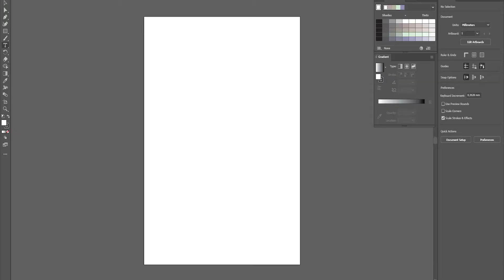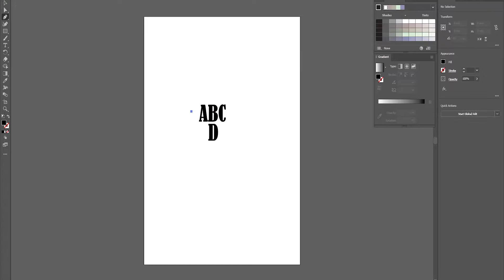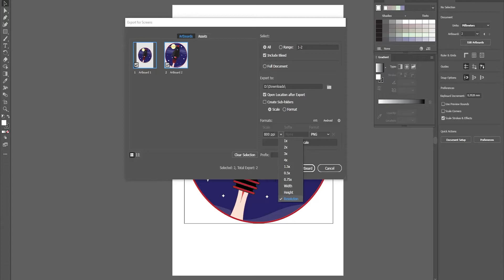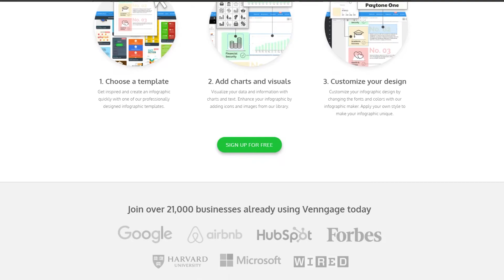Adobe Illustrator vs Canva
In this video, we are comparing Adobe Illustrator and Canva, one of the most popular design apps in 2023.